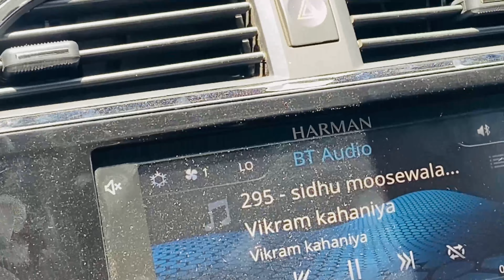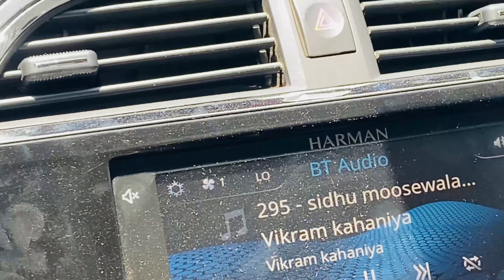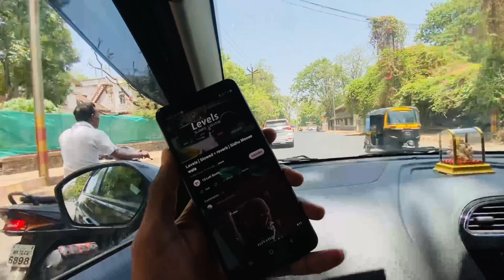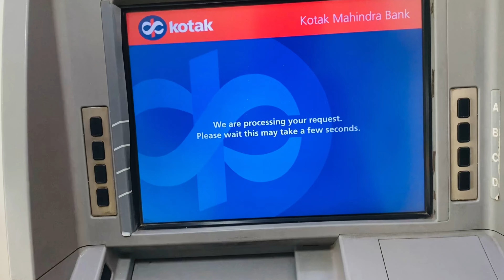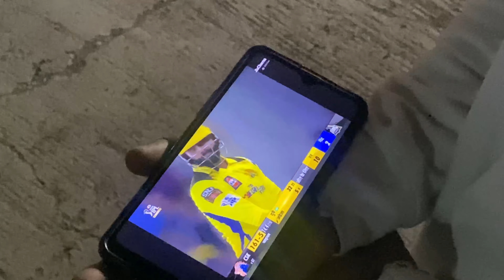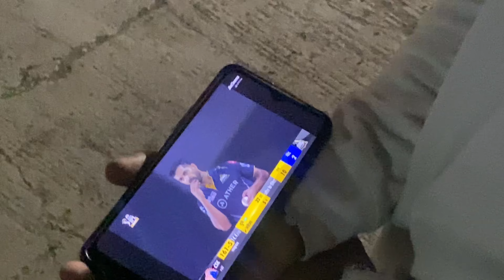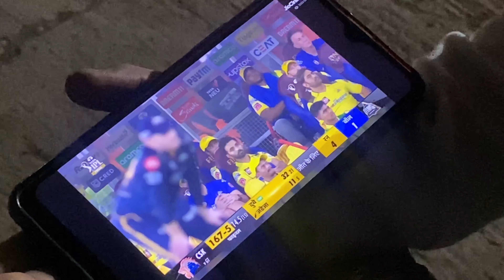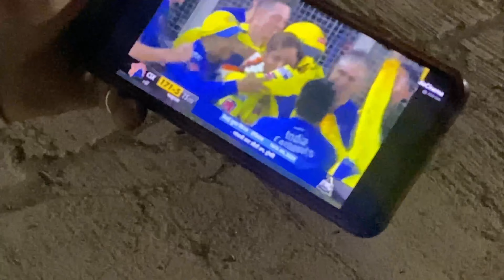Vlog #64 || Legend never dies @SidhuMooseWalaOfficial || x.Mau च्या shop वर गेलतो 🤩 | xmau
Share as you can and show love guys. ❤️